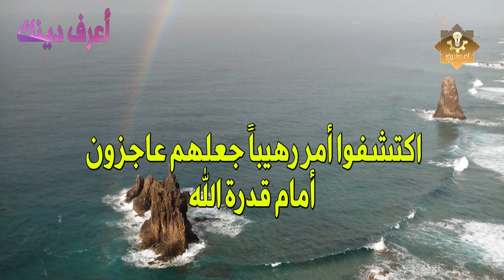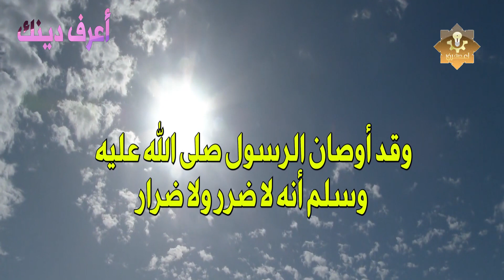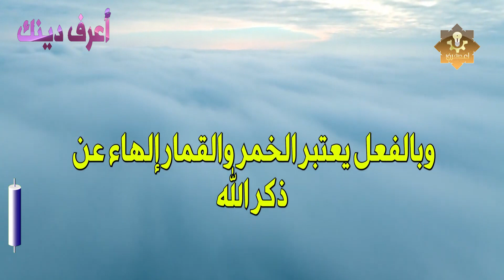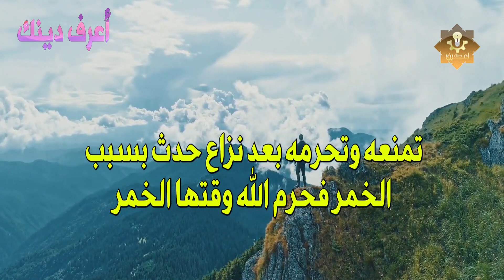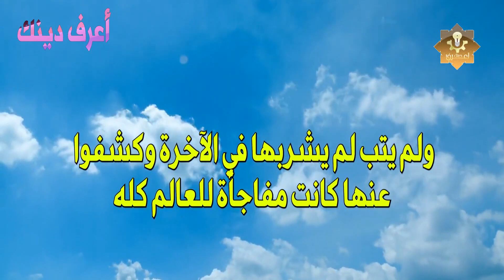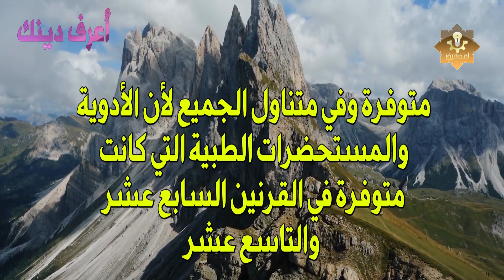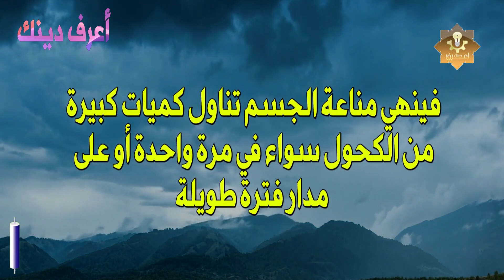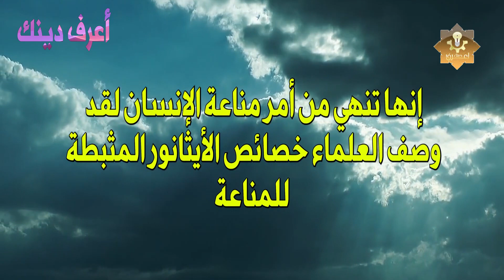أكبر عالم سموم روسي يعلن إسلامه قصة تلهم الملايين دخلت المعمل ورأيت العجب داخل أجساد المسلمين!